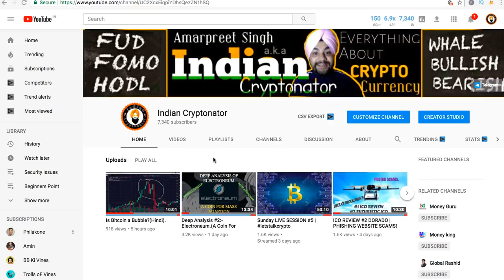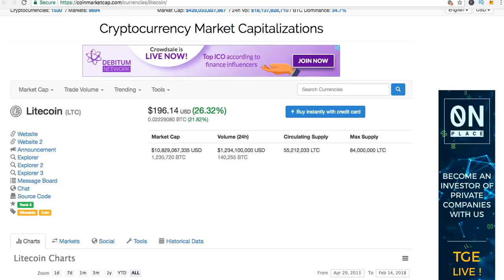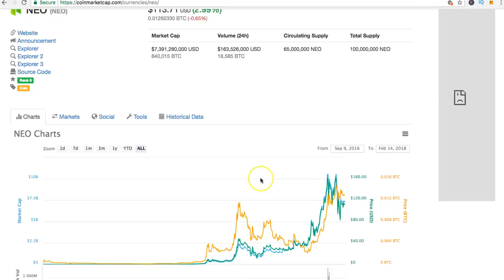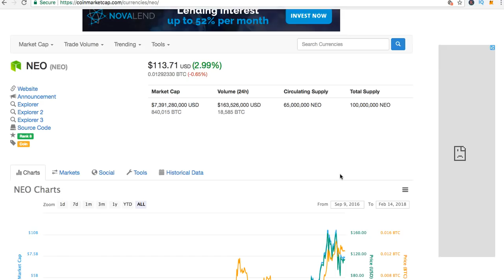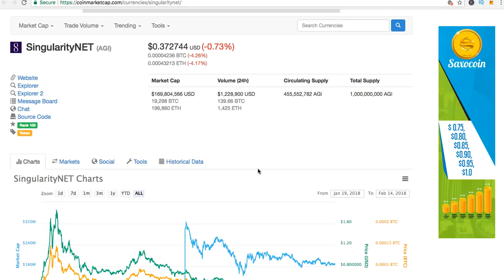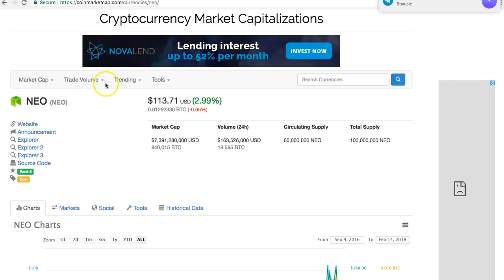Don't Sell These Coins in 2018 with Price Predictions.(Long Term Investment).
Hello Friends,
In this video I will tell you about the best coins which you should not sell in 2018 and should HOLD these coins for the entire year.
In this video I ll tell you about the coin and the price prediction of those coins.